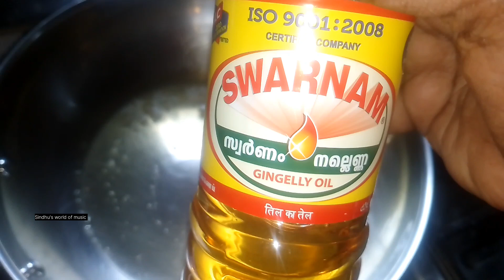രുചിയൂറും മാങ്ങ ഇഞ്ചി അച്ചാർ | Manga Inchi Achar | Mango Ginger Pickle | Manga inji